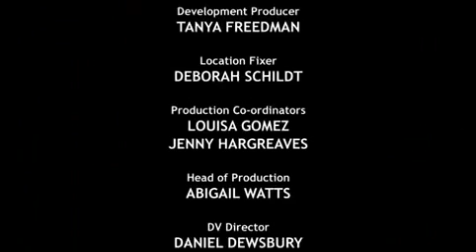An Idiot Abroad S02E04: Whale Watching